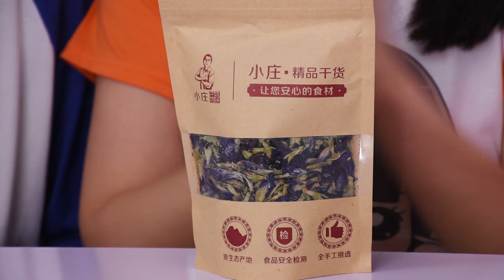DIY美麗的星空杯飲料 可以提高免疫力哦 新魔力玩具學校, new molly toy school